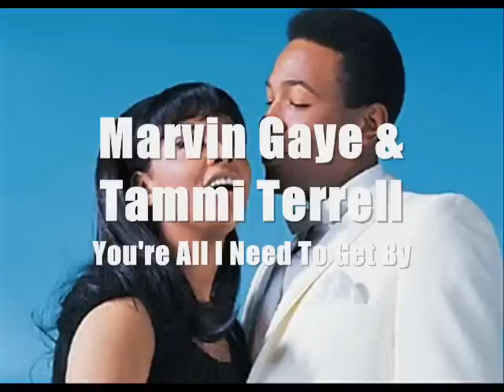Mary J. Blige Covers & Samples part one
Mary J. Blige, the Queen of Hip-Hop/R&B - this video contains examples of 12 cover versions which she recorded over the years:
1- PMS feat. Lenny Kravitz
2- As feat. George Michael
3- Aint No Way feat. Patti Labelle
4- You Make Me Feel (Like A Natural Woman)
5- All Night Long feat. LL Cool J
6- Goin' Down
7- Love Don't Live Here Anymore feat. Faith Evans
8- Never Too Much
9- Got To Be Real feat. Will Smith
10- Sweet Thing
11- Sorry Seems To Be The Hardest Word
12 - I'll Be There/You're All I Need To Get By feat. Method Man